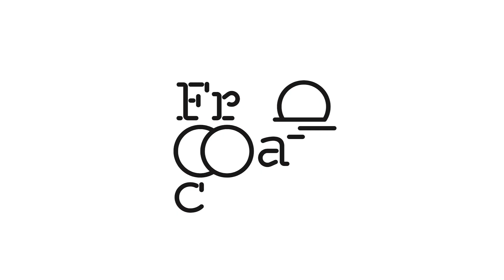Conversation - Artiste et commissaire - Jeneen Frei Njootli et Mathilde Walker-Billaud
L'artiste Jeneen Frei Njootli, résidente des 34e Ateliers Internationaux, en conversation avec Mathilde Walker-Billaud, commissaire de l'exposition "Le bruit de la chair. Partition pour gina pane"

L'exposition est visible jusqu'au 3 mars 2024 au Frac site de Nantes et de Carquefou.

Visuels exposition : @Fanny Trichet
Générique : @Alan.D - Sweet Variance